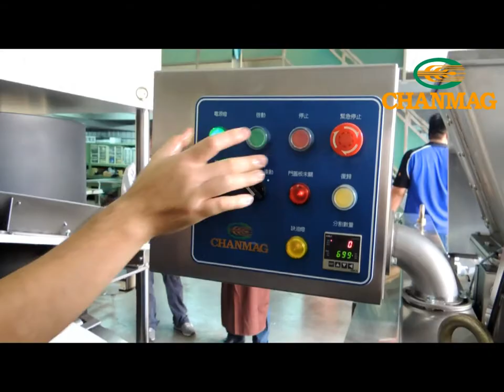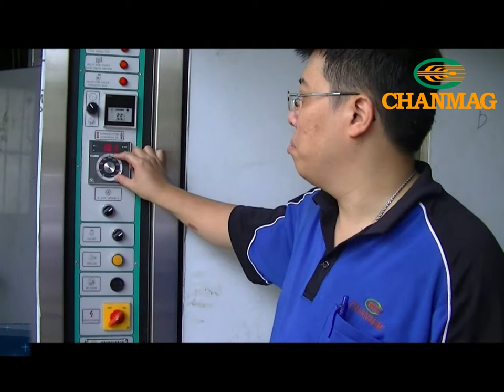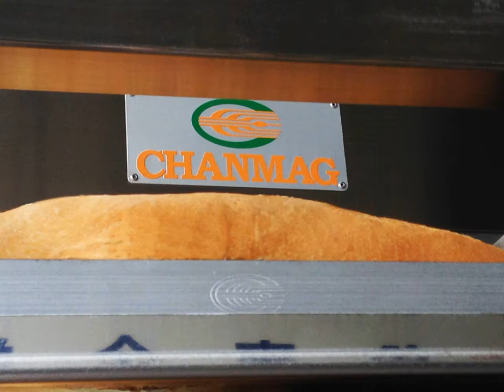2018 Bread Production Line _CHANMAG Bakery Machine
CHANMAG creates custom-made production line with respective planning & designing to meet demand of each customer.